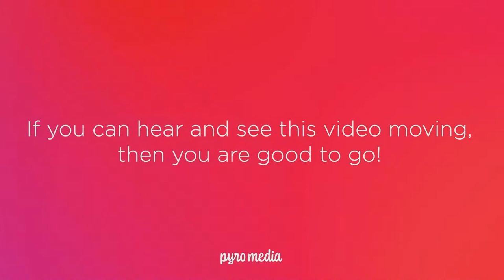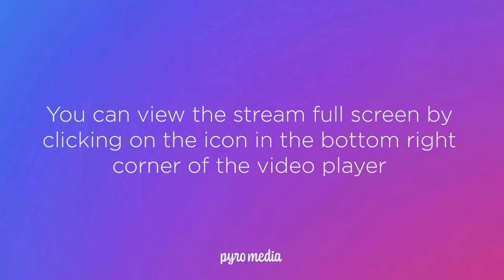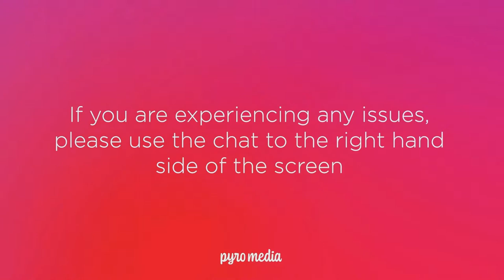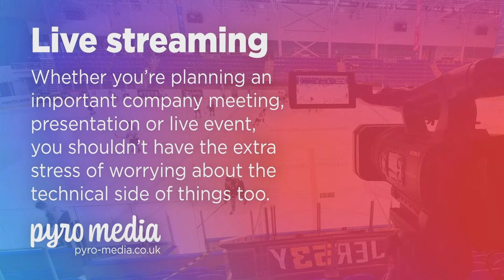Beacons TV | Whitley Bay (WNIHL2) vs Grimsby Wolves - Sunday 15th October - 12pm F.O